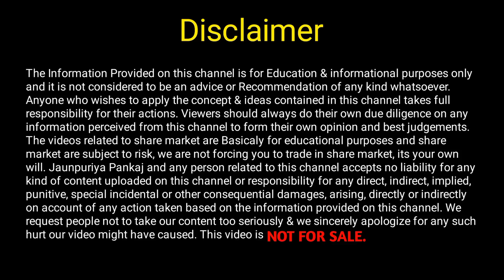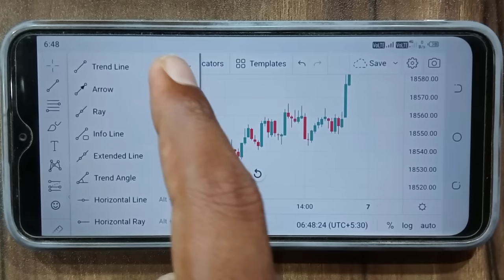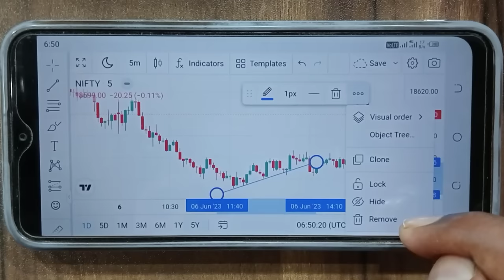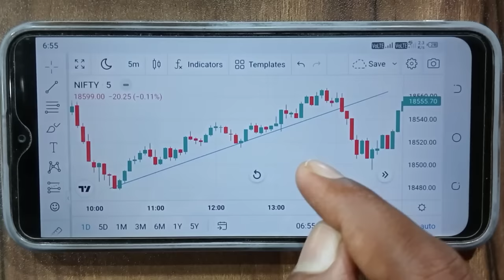Trend Line Draw करना सीखो 😎 Trend Line Draw Kaise Kare 😎 Trader Pankaj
About This Video - Hello dosto mai hu aapka dost trader pankaj gupta aur aaj ke is video me mai aap sabhi logo ko batane wala hu ki trend line kaise draw kare ki trading me profit ho.

Your Query:- 👇👇

Trend Line Draw करना सीखो तभी Trading से पैसा कमाओगे
Trend Line Draw Kaise Kare
Trader Pankaj
Trend line draw karana sikho tabhi trading se paisa kamaoge
Angel one app me trend line draw kaise kare
How to draw trend line in angel one app
Chart par trend line draw kaise kare
Trend line kaise banaye
trend lines for beginners